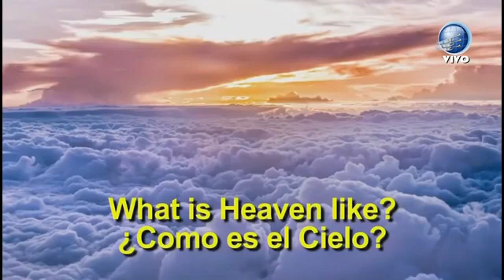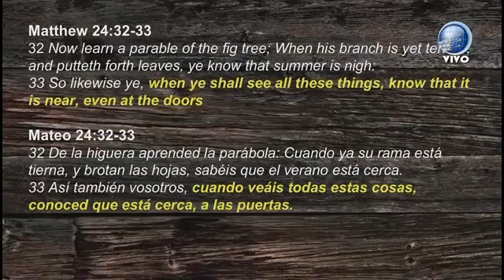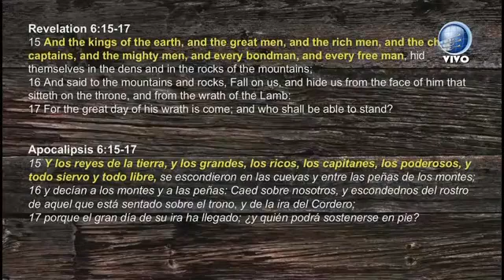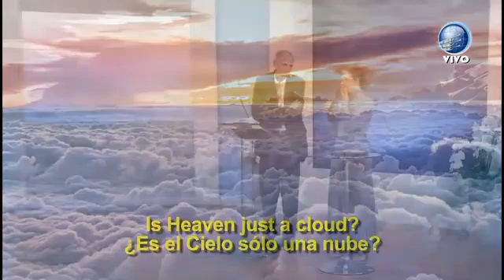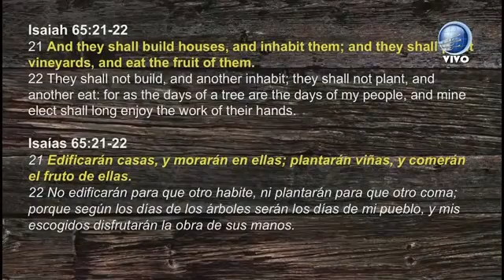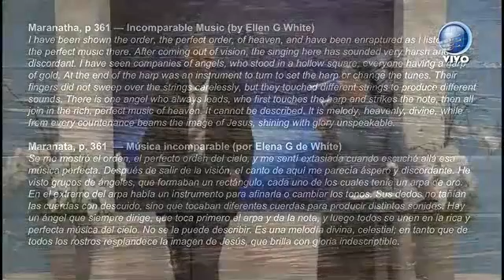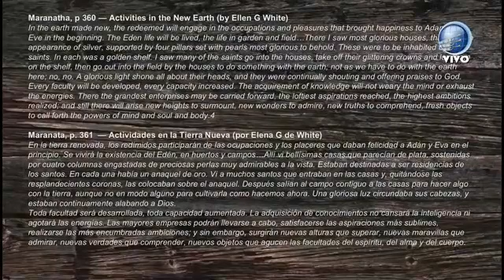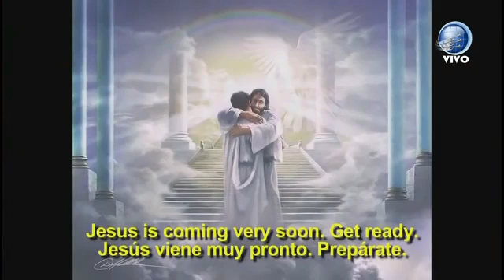Pr David Gates. December 19, 2020. English / Spanish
Pelicula Cristiana Biblica Cristo Jesus Musica Religiosa Dios Documental Biblia Historia Mesias Josue Noe Jose Egipto Canaan Monte Sinai Exodo Apocalipsis Nuevo Antiguo Testamento Paraiso Peliculas Salmo Salomon Salmos Peliculas Filmes Hebreo Judio Israel Jerusalem Tierra Prometida Bautismo Bautista Boda Fiesta Rock Bachata Porno Nudista Asiria Siria Roma Senor Usa Estados Unidos Donal Trump Biden Democrata Republicano Inmigrante Migra Mexico Panama Cuba Republica elcciones evo morales daniel ortega kishner dominicana Pornografia Asecinato Bomba Argentina Brasil Peru Terrorista Dictadura Super libro Fin Mundo Pascua Jom Kippur Torah Pentecostes levadura panes libertad salsa comida puerco res carne pecado mujeres mujer videos musical concurso cielo sugunda venida comica herotica accion ficcion suspenso gratis brujeria taroth cartas naipes casinos juegos vicios loteria dinero facil drogas drogadicto adicto alcoholico ron cerveza plantas verduras campo campesino honduras nicaragua colombia venezuela puerto rico altisimo alturas montana armagedon predica bautista adventista catolico santa santo presbiteriano testigo de Jehova santeria papa iglesia templo sinagoga musulman profeta profecia islam indu panteon cementerio entierro velorio comedia duelo david gigante duelo historica vaticano lutoro luterana ortodoxo mesianico adicto sermones eucaristia rito dominical grial pelosi vacuna